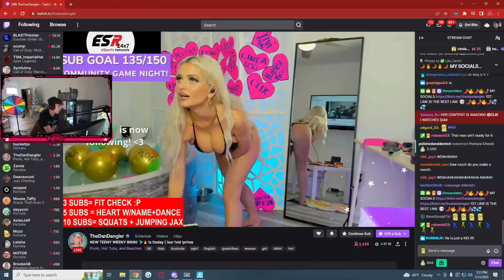MOST VIEWED Twitch Gaming Clips Of Week 4 | Dead Space, Fortnite, League of Legends, Valorant, GTA V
These are the best Twitch Gaming clips of the past week, have fun watching!

Welcome to UpToGame where I search for the best Gaming Clips, Gaming Clips people have forgotten about and put them all in one video. I upload 1 time a week to keep video quality high.

In this video,  There are some jump scares 😂

Credits